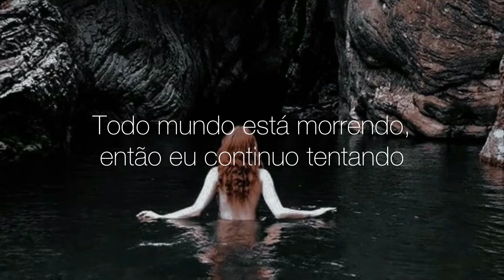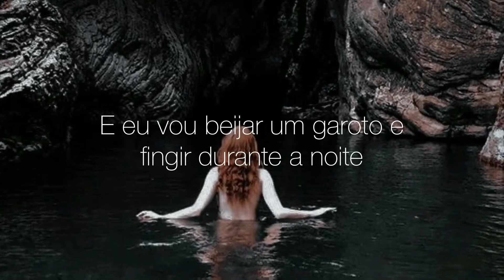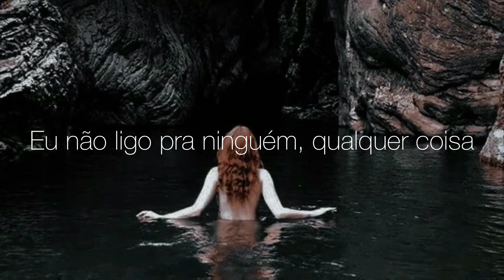Noah Cyrus — Lonely — (tradução/legendado)